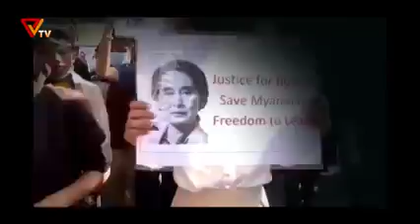အမိတလို့ ရေးတဲ့စာ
မောင်းပြန်တွေကြားထဲ
ဒေါင်းအသံသဲ့သဲ့ကြားရတယ်
အမေ ကျန်းမာရေးကောင်းပါတယ်တဲ့...
မတွေ့ရတဲ့ရက်တွေအတွင်း
အမေအိမ်ပြောင်းခံရသလို
ကျွန်တော်တို့လည်း နိုင်ငံပြောင်းခံလိုက်ရတယ်အမေ
တရားခံက တရားလိုပြန်လုပ်နေတဲ့
"နိုင်ငံတော်"အသစ်ကြီးမှာ
ကျွန်တော်တို့အားကိုးရာက သစ္စာပါပဲ
ကြေးမုံဖတ်ရင် ကျွန်တော်တို့လူဆိုး
ဂျာနယ်မှာတော့ အမေ့သားတွေက လူ့တန်ဖိုးပါ
အိန္ဒိယက အသက်ရှည်ဆေးမမှာဘဲ
အရှက်တွေ ရွေးဝယ်ပေးခဲ့ရမှာ အမေရယ်
သူတို့က မရှက်တတ်ဘူးလေ
"ကျွန်မတို့ပြည်သူတွေ အားတင်းထားကြပါ" တဲ့
တင်းတာပေါ့ အမေရယ်
သူတို့ပြောတဲ့ "ခဏ" ဆိုတာကိုသိတော့
အသက်ဘေးတွေး ပြေးရင်ပြေးရပါစေ
သွေးအေးခဲ့ရင် ခွင့်မလွှတ်ကြေးလေ
ဝင်းမော်ဦးလေးရဲ့ နောက်ဆုံးသာဓုမှ မဆုံးသေးဘူး
မြသွဲ့သွဲ့ခိုင် ဦးနှောက် ကျည်ဖောက်ခဲ့ပြန်ပေါ့
သိပါတယ် - လက်ဖြောင့်သူကြီးတွေရဲ့
ခင်ဗျားတို့မျက်လုံးထဲတော့
သပြေကုန်းဟာ ရန်သူ့တောင်ကုန်း
လမ်းဘေးခဲလုံးဟာ လက်ပစ်ဗုန်း
၁၉ နှစ်သမီးဟာ စစ်သူကြီးပေါ့
အဲဒီနေ့ကတည်းက ကျွန်တော်တို့အားလုံး
မြသွဲ့သွဲ့ခိုင်ဖြစ်သွားတယ်အမေ
အမေ... ကျွန်တော်တို့ ပြန်ဆုံကြတဲ့အခါ
ရုံးမတက်ဘဲ ရုန်းထွက်ကြသူတွေအကြောင်း
Gen-Z တွေရဲ့ အကြံအစည်တွေအကြောင်း
ကလေးအရေးအသားနဲ့ psy-war တွေအကြောင်း
ရယ်ကာမောကာ ပြန်ပြောကြတာပေါ့
အမေကျန်းမာအောင်နေပါ
လောလောဆယ်တော့ ...
အမေပေးခဲ့တဲ့ မကြောက်တရားနဲ့
အတ္တသမားတွေကို ရင်ဆိုင်တဲ့ပွဲ
ကျွန်တော်တို့နွှဲဦးမယ် အမေ
အမေ့ မေတ္တာ ကျွန်တော်တို့ရပါစေ
ကျွန်တော်တို့ မေတ္တာ အမေရပါစေ
အမှန်တရားကသာ အောင်ပါစေ...